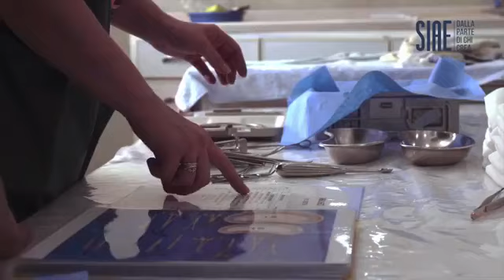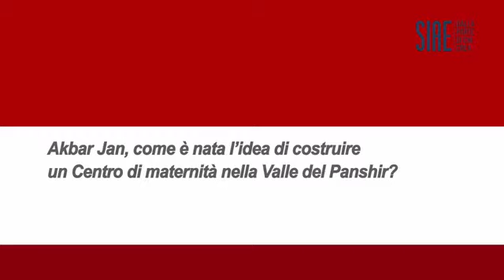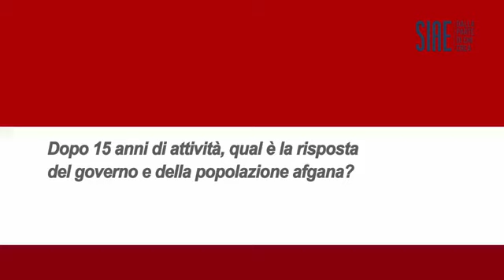SIAE incontra EMERGENCY - 05 febbraio 2020